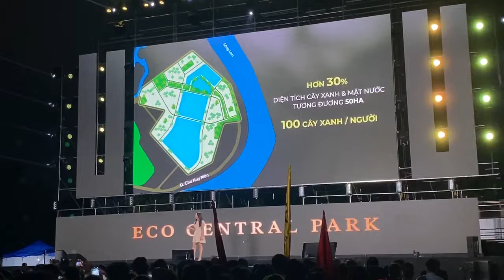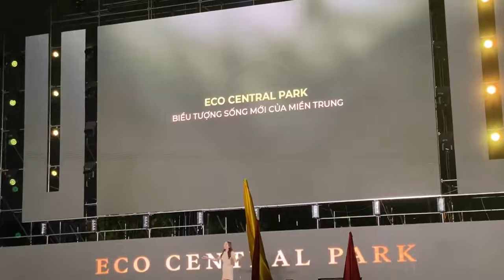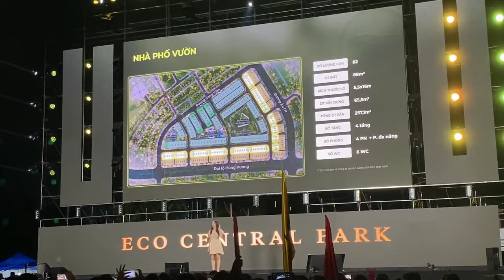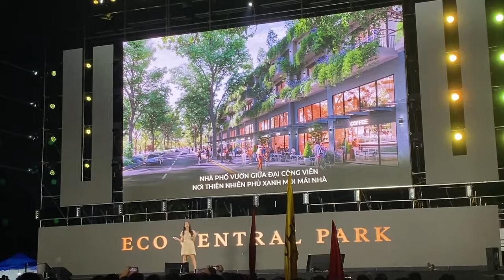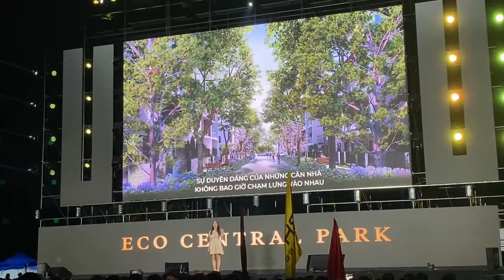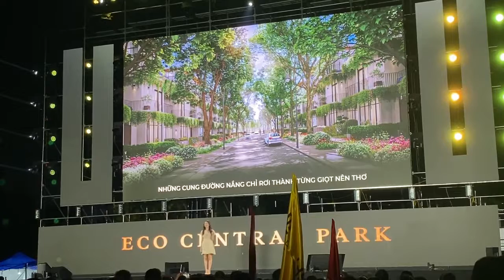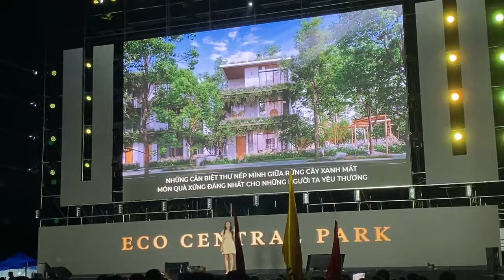Giới thiệu thông tin dự án Eco Central Park Vinh, Nghệ An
TỔNG QUAN DỰ ÁN ECO CENTRAL PARK VINH – NGHỆ AN
►Tên chính thức: Eco Central Park (EcoPark Vinh hay EcoPark Nghệ An)

► Địa chỉ: Đường Nguyễn Sỹ Sách, Xã Hưng Hòa, TP. Vinh, tỉnh Nghệ An

► Đầu tư & Phát triển dự án: Công ty CP tập đoàn EcoPark

► Tổng diện tích: 200 ha

► Quy mô: gồm 4 phân khu The Garden, The Central, The Island, The Harbour

► Loại hình sản phẩm: Nhà phố, biệt thự, Shophouse thương mại, căn hộ, Officetel…

► Pháp lý: Hoàn chỉnh. Sở hữu lâu dài

► Đại lý Tư vấn & phân phối: MEYREAL

► Giá bán Eco Central Park: đăng ký để nhận thông tin.
THAM KHẢO THÊM TIN TỨC:
➤ Thông tin các dự án Bất động sản Sun Group Đà Nẵng